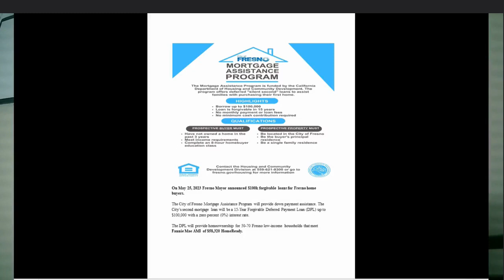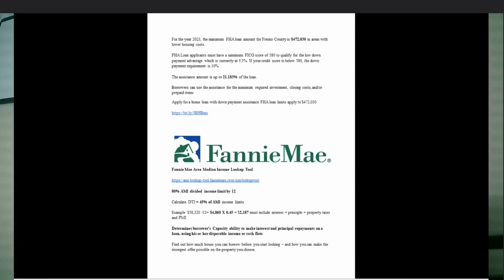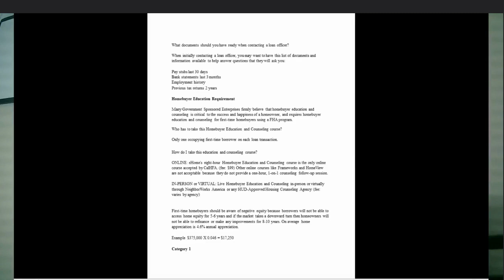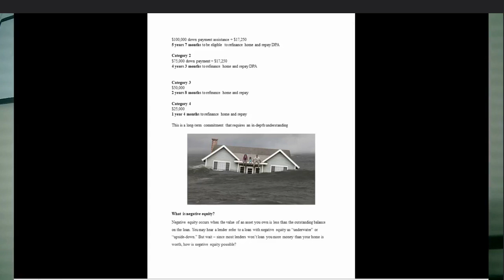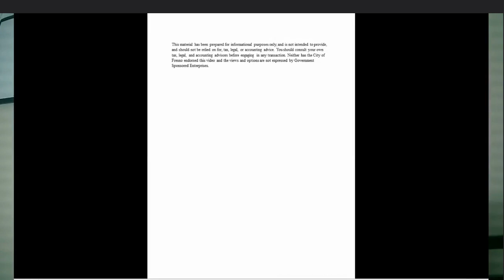City of Fresno $100K DPA 15-Year Forgivable Loan up to $100,000 with a zero percent 0% interest rate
On May 25, 2023 Fresno Mayor announced $100k forgivable loans for Fresno home buyers.

The City of Fresno Mortgage Assistance Program will provide down payment assistance. The City’s second mortgage loan will be a 15-Year Forgivable Deferred Payment Loan (DPL) up to $100,000 with a zero percent (0%) interest rate.

FHA Loan applicants must have a miThe DPL will provide homeownership for 50-70 Fresno low-income households that meet Fannie Mae AMI of $58,320 HomeReady.

For the year 2023, the maximum FHA loan amount for Fresno County is $472,030 in areas with lower housing costs.

Conventional conforming loan limits for Fresno County is $726,200. The minimum FICO score is 620.

Borrowers can use the assistance for the minimum required investment, closing costs, and/or prepaid expenses. For FHA loans the minimum FICO score is  580 to qualify for the low down payment advantage which is currently at 3.5%. If your credit score is below 580, the down payment requirement is 10%.

The assistance amount is up to 21.183%

Apply for a homeloan with down payment assistance FHA loan limits apply to $472,030

Closing Cost Calculator

All products are subject to credit and property approval. Not all products are available in all states or for all amounts. Other restrictions and limitations apply.

You should consult your own tax, legal, and accounting advisors before engaging in any transaction. Neither has the City of Fresno, California HCD nor CalHFA has endorsed this video and the views and options are not expressed by Government Sponsored Enterprises.